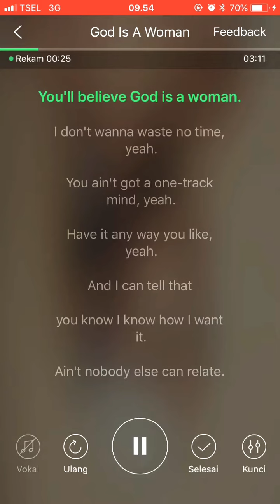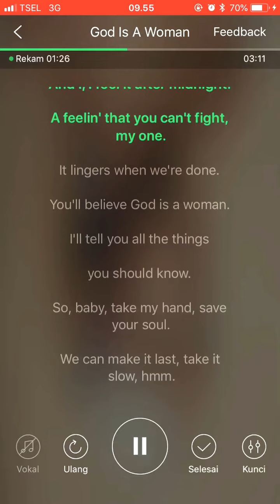God is a Woman ( Cover by Smule @ joox )